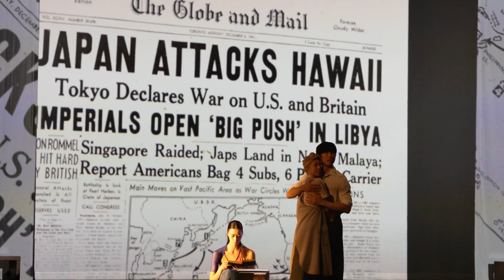"Kimiko's Pearl" At The FirstOntario Performing Arts Centre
NIAGARA-ON-THE-LAKE, ONTARIO (MARCH 12, 2024) - Bravo Niagara! announces Kimiko’s Pearl: a new, original ballet based on the Japanese Canadian internment of WWII. This marks the first time this tragic wartime experience has been told through ballet.

Commissioned and produced by Bravo Niagara!, the ballet is based on a story by Emmy Award-winning writer Howard Reich and inspired by the family history of Bravo Niagara! co-founders Christine Mori and her daughter Alexis Spieldenner, who serve as co-creators and producers of the ballet. Presented by the FirstOntario Performing Arts Centre (250 St. Paul St, St. Catharines), tickets are available now for the world premiere performances on June 22 at 7:30 p.m. and June 23 at 2:30 p.m.

Kimiko’s Pearl tells the story of four generations of the Ayukawa family of Mission, B.C. whose lives were forever changed. From 1942 to 1949, the Canadian government uprooted, interned, permanently dispossessed, and displaced over 22,000 Japanese Canadians.

Born during the pandemic, the production, which has been in development for over three years, brings together a diverse team of creators from Canada and the U.S. and uniquely bridges three generations of Japanese Canadians.

Kimiko’s Pearl comes to life onstage through original music by Kevin Lau (Le Petit Prince, The National Ballet of Canada) and choreography by Yosuke Mino (Royal Winnipeg Ballet). The ensemble of dancers includes Kyra Soo (Royal Winnipeg Ballet), Yue Shi (Boston Ballet), Chenxin Liu (Boston Ballet), Liam Caines (Royal Winnipeg Ballet), Rachel Gibbs (Coastal City Ballet), Liam Saito (Royal Winnipeg Ballet), and Yayoi Ban (Royal Winnipeg Ballet).

The production also features sound design by Aaron Tsang and musicians Ron Korb (flute), Conrad Chow (violin), and Rachel Mercer (cello), as well as projections featuring Ayukawa family photographs and original commissioned artwork by Norman Takeuchi, CM, Lillian Yano Blakey, Emma Nishimura, and Miya Turnbull.

Kimiko’s Pearl was inspired by the Ayukawa family trunk, currently in the collection of the Canadian War Museum, which was built by Christine Mori’s grandfather Shizuo Ayukawa in the New Denver Internment Camp of B.C. The story of the ballet – spanning over a century – is told through the eyes of Kimiko, a 15-year-old Toronto girl who discovers this old family trunk containing her great-grandfather’s diary and other precious keepsakes. As Kimiko reads the diary, her family’s tale comes to life. Her
great-grandfather Shizuo leaves his home in Japan in 1917 to start a new life in Canada. He marries Natsue, a “picture bride” from Kagoshima, and they become berry farmers in Mission, B.C. But after the attack on Pearl Harbour in 1941, their lives and the lives of their descendants are irrevocably changed.

Kimiko’s Pearl reflects the tragedies, triumphs and perseverance of Japanese Canadians before, during and after the Japanese Canadian internment. Their harsh experiences attest to heroism and hope in the face of racism.

“As a fourth-generation Japanese Canadian, I hope this deeply
personal story sheds light on a dark chapter in Canadian history and
takes audiences on a journey of intergenerational healing and hope.”
-Co-creator and Producer Alexis Spieldenner

The world premiere of Kimiko’s Pearl will be presented by the FirstOntario Performing Arts Centre on June 22-23, 2024 in St. Catharines, Ontario. Tickets range from $25-65. Visit KimikosPearl.com to learn more.

Following the world premiere, Kevin Lau’s Kimiko’s Pearl Symphonic Suite,
commissioned by Bravo Niagara! and the Toronto Symphony Orchestra, will be premiered on April 9 and 11, 2025, as part of the Toronto Symphony Orchestra’s 2024-25 Masterworks Series.
Bravo Niagara! also intends to tour the ballet Kimiko’s Pearl to select cities throughout Canada. More information to come.